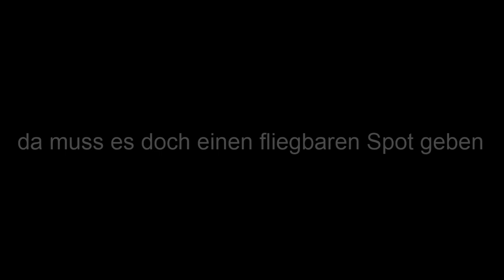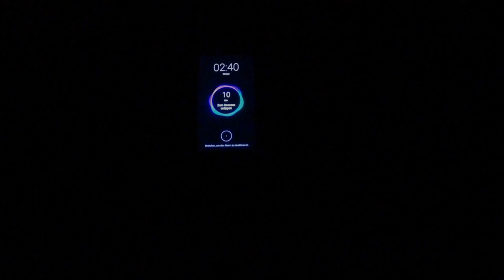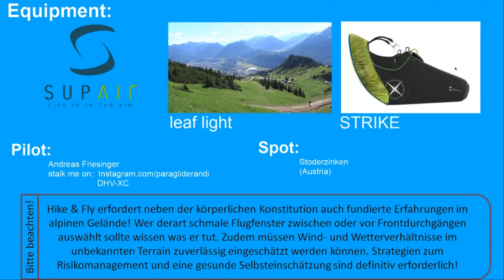Hike and Fly am Stoderzinken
Zu Fuß gehts auf den Stoderzinken hoch und anschließend mit den Gleitschirm wieder runter. Die Wetterlage ließ nur ein schmales Startfenster offen. Weshalb ich sehr früh aufbrechen musste.
Wegen der Schneelage musste ich die Aufstiegsroute etwas anpassen.

Infos zum Equipment:
Gleitschirm: SupAir leaf light
Gurtzeug: SupAir strike
Helm: SupAir Pilot
Retter: Independence Ultra Cross
Packsack: Kortel Kolibri

Alternative von Sentinus Music unterliegt den Lizenzbedingungen einer Creative Commons-Lizenz.
Chill von Luke Hall unterliegt den Lizenzbedingungen einer Creative Commons-Lizenz.